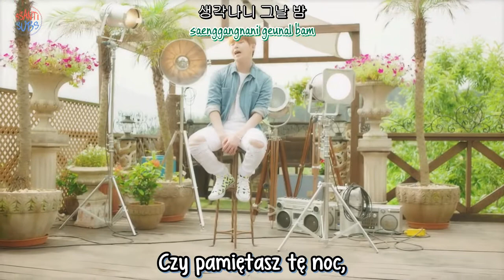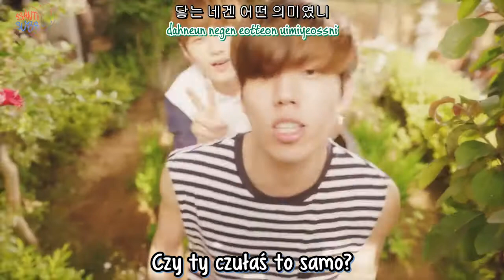Infinite - That Summer [polskie napisy, polish subs / PL]